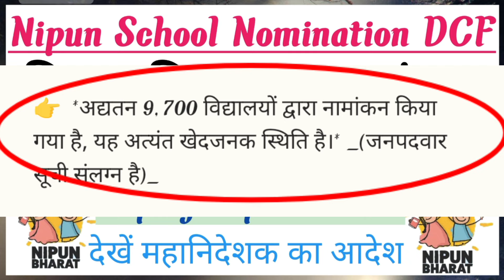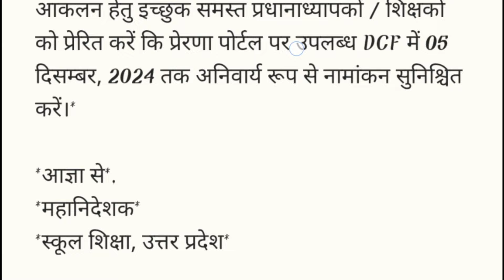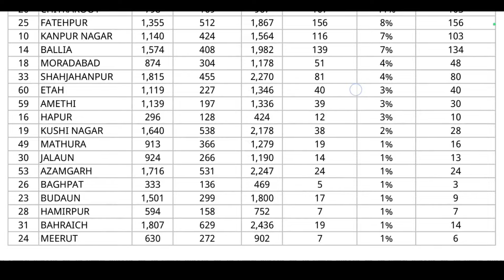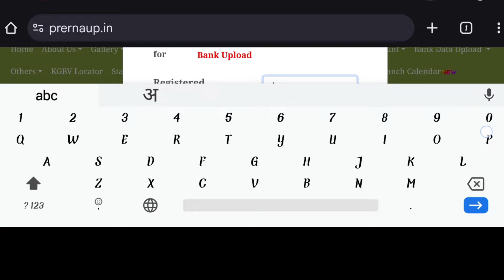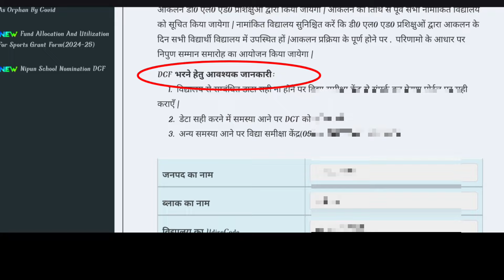How to fill Nipun School Nomination DCF | Nipun vidyalaya namankan dcf kaise bhre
How to fill Nipun School Nomination DCF | Nipun vidyalaya namankan dcf kaise bhre |DCF

nipun bharat mission by himanshi singh

nipun bharat mission song

nipun bharat mission in odia

nipun bharat mission activities

nipun bharat mission training 2024

nipun bharat mission by sachin sir

nipun bharat mission live

Nipun Quiz February 2024 answers| Nipun samvad quiz answers | Nipun Foundation toolkit | nipun quiz

Queries Covered:
nipun samvad quiz
nipun samvad quiz questions
nipun samvad saptahik quiz
nipun samvad quiz in hindi
nipun foundation toolkit quiz answers 2024
nipun foundation toolkit
nipun foundation quiz
nipun foundation toolkit quiz questions and answer
nipun foundation toolkit answer
nipun foundational toolkit quiz
nipun foundational toolkit prashnottari
nipun bharat foundational toolkit quiz answers
nipun foundational quiz ka answer
nipun foundational quiz ki prashnottari
nipun bharat foundational toolkit quiz
nipun foundation toolkit quiz
nipun foundational toolkit quiz answers
nipun tool kit quiz answers
nipun foundation toolkit quiz answers
Nipun foundational toolkit quiz ke answers
Nipun Quiz Answers I nipun Quiz February 2024 । निपुण क्विज़ आंसर फरवरी 2024 IToolkit Answers

nipun bharat mission in kannada
nipun bharat
nipun bharat mission
nipun bharat theme song
nipun bharat song
nipun bharat pratigya
nipun bharat mission kya hai
nipun bharat full form
nipun bharat activity
nipun bharat anthem
nipun bharat pledge in english
nipun def kaise bharen
nipun school nomination def kaise bhare
nipun school nomination def
nipun nomination kaise kare
nipun dcf
prerna portal
prerna portal login
prerna portal teacher login
prerna portal teacher login new update
mission prerna
prerna portal par login kaise kare
students count module on prerna portal
prerna app par login kaise kare
teacher login
prerna portal login kaise kare
prerna portal per feeding
prerna portal par kaise login karen
how to login in prerna portal step by step
teacher login prerna portal
teacher login in prerna portal
how to do students registration on prerna portal how to teacher login on prerna portal
new updates on prernaup
nipun bharat monitoring centre
def कैसे भरें def भरने की क्या है प्रोसेस निपुण विद्यालय नामांकन हेतु def mission prerna portal
how to teacher login on prerna portal students count module on prerna portal how to log in prerna app how to login prerna portal
nipun bharat ki karya yojana kaise banaen

बेसिक शिक्षा विभाग में हो रहे विभिन्न प्रकार के  लेटेस्ट जानकारी इत्यादि के लिए चैनल पर बने रहे।
Parthsarthi Education Point chennal link